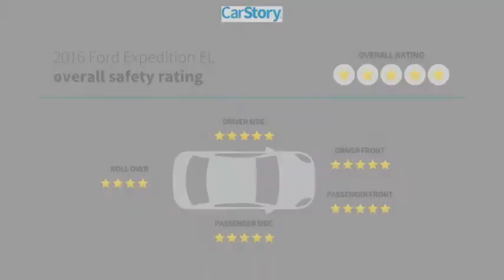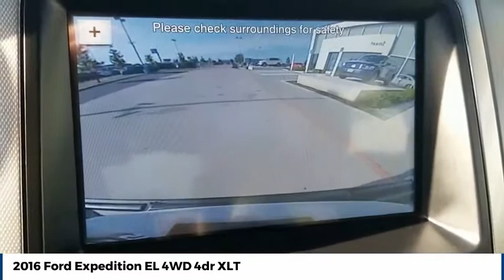2016 Ford Expedition EL Street Volkswagen of Amarillo Presents 52851A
2016 Ford Expedition EL 4WD 4dr XLT

Street Volkswagen
8707 Pilgrim Drive